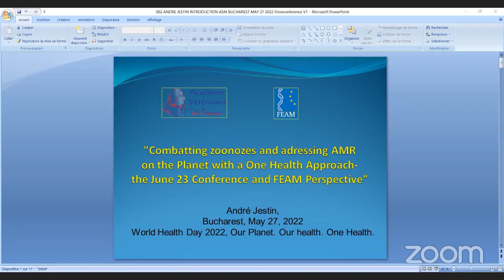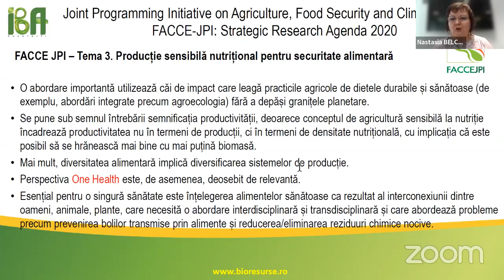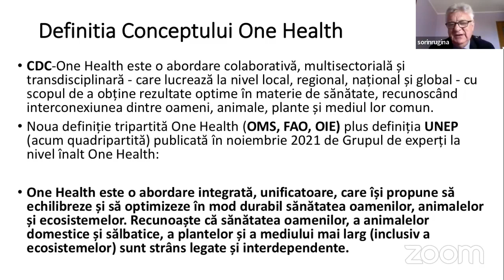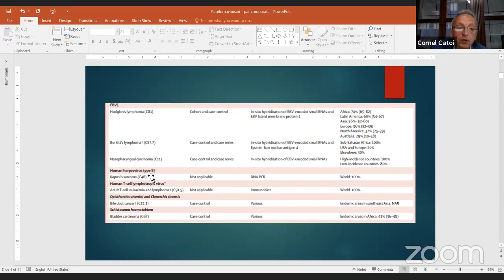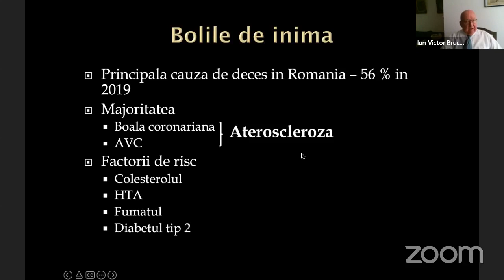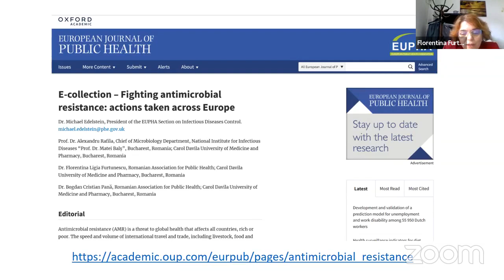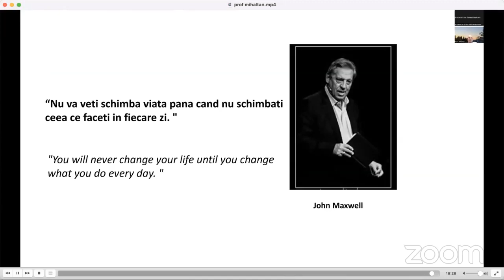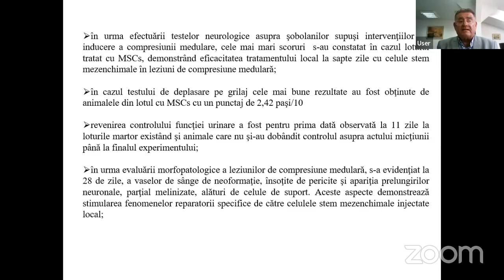PLANETA NOASTRĂ. SĂNĂTATEA NOASTRĂ. ONE HEALTH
Academia de Științe Medicale prezintă conferința cu tema “PLANETA NOASTRĂ. SĂNĂTATEA NOASTRĂ. ONE HEALTH”

PROGRAM:

Cuvânt de deschidere din partea Biroului Executiv al Academiei de Științe Medicale
Prof. Dr. Emanoil Ceaușu
Secretar general al Biroului Executiv al ASM
Membru titular al Academiei de Științe Medicale

Cuvânt introductiv
Prof. Dr. Ștefan Constantinescu
Președinte Federația Europeană a Academiilor de Medicină

Prof. André Jestin
President of the French Veterinary Academy and
Vice-President of the Federation of European Academies of Medicine
"Combatting zoonozes and adressing AMR on the Planet with a One Health Approach- the June 23 Conference and FEAM Perspective”/Combaterea zoonozelor și abordarea AMR privind ”One health” la nivel mondial - Conferința din 23 iunie și perspectiva FEAM”

Prof. Dr. Nastasia Belc
Director general al Institutului Național de Cercetare – Dezvoltare pentru Bioresurse Alimentare
TEMA: Prezența conceptului One Health, în documente strategice europene, în sistemul alimentar

Prof. Dr. Cornel Cătoi
Rector Universitatea de Științe Agricole și Medicină Veterinară din Cluj-Napoca
TEMA: Infecțiile cu Papillomavirus în patologia comparată

Prof. Dr. Sorin Rugină
Coordonator al Grupului One Health a ASM
Reprezentant în Comitetul One Health al FEAM din partea ASM
Membru corespondent al Academiei de Științe Medicale
TEMA: One Health - reconectare pentru viitorul nostru

Prof. Dr. Ion Bruckner
Spitalul Clinic Colţea
TEMA: Bolile de inima și sănătatea pentru toți

Prof. Dr. Florin Mihălţan
Institutul de Pneumoftiziologie ‘’Marius Nasta’’
TEMA: Schimbările climatice, poluarea și plămânul

Prof. Dr. Florentina-Ligia Furtunescu
Institutului National de Sănătate Publică
TEMA: Perspectiva Institutului National de Sănătate Publică privind One Health

Prof. Dr. Ioan Ștefan Groza
Universitatea de Ştiinţe Agricole şi Medicină Veterinară, Cluj-Napoca
TEMA: Terapia regenerativă cu celule stem - perspective în medicina tradițională
Prof. Dr. Ioan Groza, Șef. lucr. Emoke Pall, Prof Dr. Mihai Cenariu

Cuvânt de închidere
Președintele Asociației One Health România, Prof. univ. dr. Ioan Sîrbu